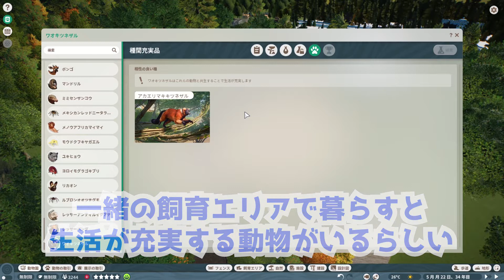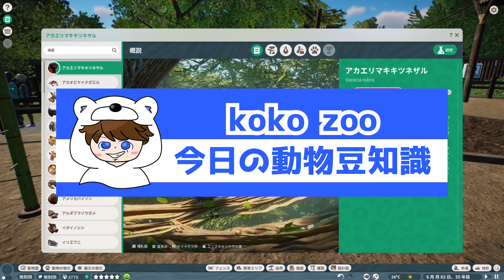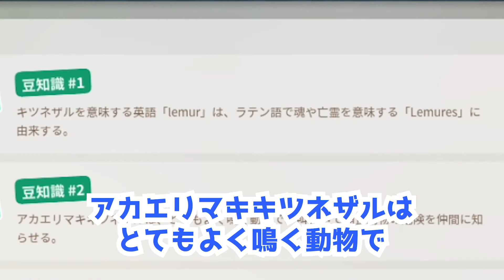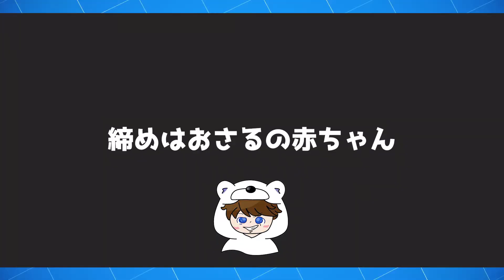【プラネットズー】ワオキツネザル＆アカエリマキキツネザルの共存ライフ【第13話】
「動物が登場するゲーム」や「世界を救う疑似体験系FPS･TPS」を中心に、見やすく編集カットしながらゲーム実況しています！

今回のざっくり目次
0:00 スタッフ総数
1:05 大牟田市動物園の動物福祉と環境エンリッチメントについて
4:23 ようこそ狐猿
8:33 プラネットズーは人の動きも醍醐味
10:24 狐猿は眠る
11:44 koko zoo今日の動物豆知識
13:30 締めはラーメンみたいな

【ココカルフの低体温ゲーム実況】について

◆主な内容
・動物が登場するゲーム
・世界を救う疑似体験系(オープンワールド･FPS･TPS…etc)
・ドイツボードゲーム「カルカソンヌ」などの盤面解説

◆基本情報
・更新頻度…不定期に変わりました/週末多め
・投稿時間…18時が多い
・カルフの意味…フィンランド語で「クマ」という意味です
・ボール動物…「ココカルフ世界の偉い人たち」です

素晴らしいゲームを作ってくださっている製作者さまへの感謝や敬意も忘れずに、１つでも多くの楽しい時間を、皆さんと一緒に共有していけたら嬉しいです。

◆生態……別名・小川光一。前世はしろくまらしい。Twitterはコチラ

◆映像……長短500本以上の映像作品を製作。仕事でドキュメンタリー映画の監督しています

◆作家……海外２カ国にて７冊出版中。Amazonにて合計11部門で売上ランキング１位獲得

◆防災……防災の専門家として、ノウハウ本や啓発映画などを監修。全47都道府県で防災講演の経験あり

◆ゲーム……ボードゲーム強豪選手。カルカソンヌ「日本選手権2015四位入賞」「日本選手権2016準優勝」「ワールドカップ2020優勝」「ワールドカップ2021優勝」。アイスクール「日本選手権2019準優勝」ほか

この度は概要欄まで読んでくださり、誠にありがとうございました！

ココカルフは【ココ＝ゲーム実況者本人(僕)】【カルフ＝このチャンネルを好きでいてくれる人たち】というイメージで命名したチャンネル名となります。

なので、勝手ながら、ココカルフは【僕と皆さんのチャンネル】だと思っています。

そんな皆さまに『観てよかった』と思える動画を１つでも多く、この世界に残せていけたらと思う次第です。また他の動画でお会いしましょう！